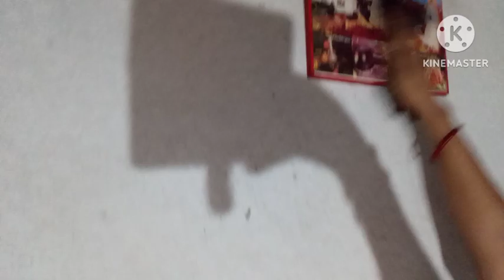Daily blog // kothae ache sangsar ধর্ম বড়ো ধর্ম// sobai ke niye ekta sunder sangsar kenachae